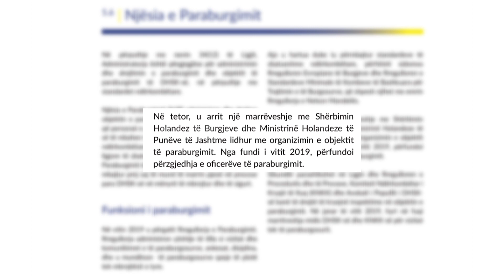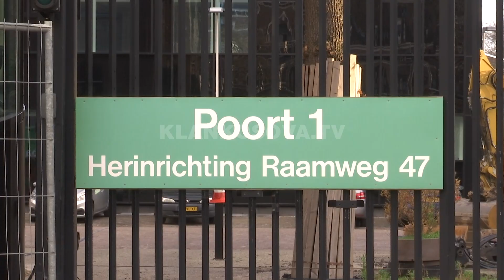Specialja prezanton gjykatoret - 05.08.2020 - Klan Kosova